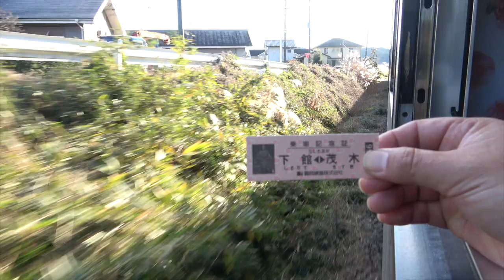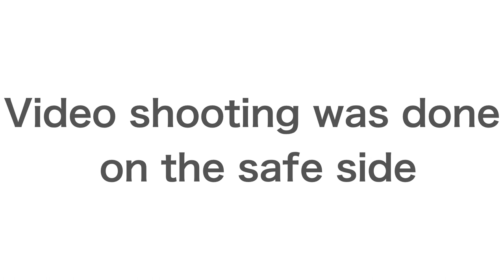100 years of Moka line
It's 100 years anniversary for Moka line. Moka-railway operated double heading by C12 66 and DE10 1535.